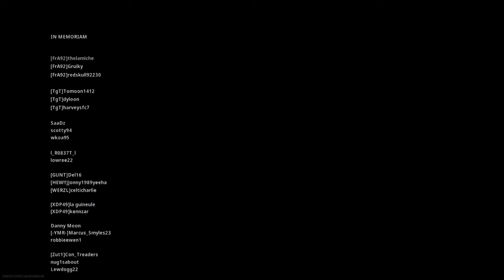4th victory Trio